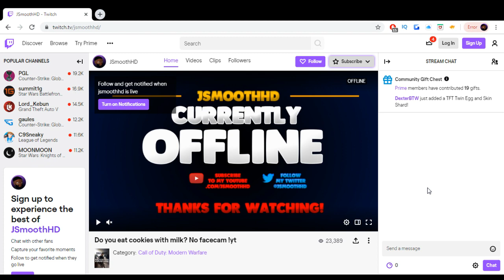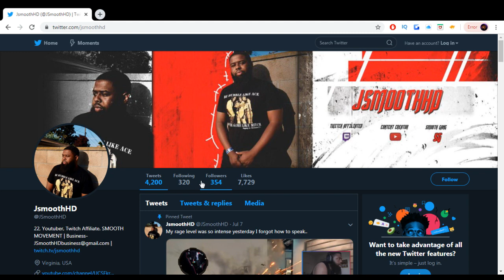BEST "UZI" CLASS SETUP! MODERN WARFARE UZI BEST CLASS SETUP! (COD MW UZI)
What Next Class Setup do you want to see?

(FREE) Drake Type Beat - "Top Boy"